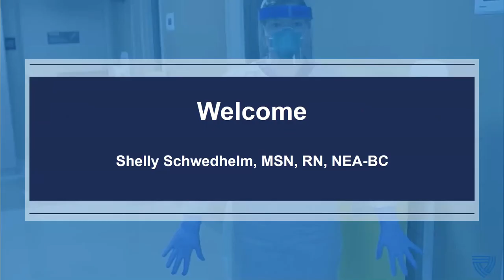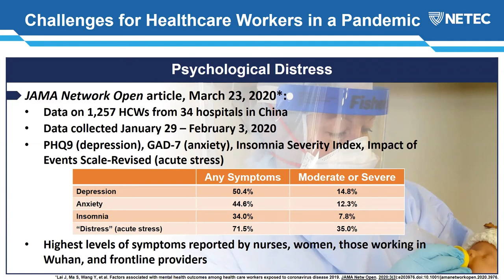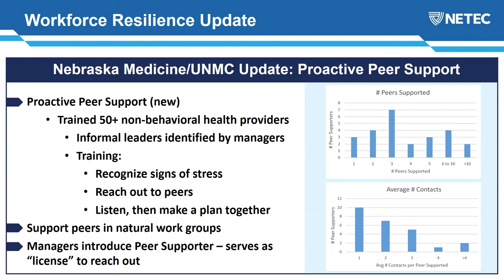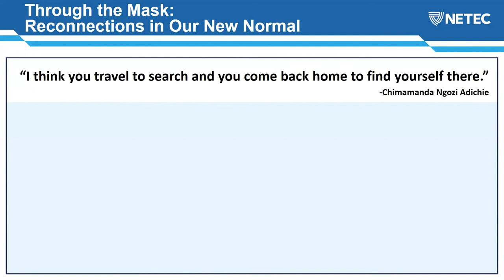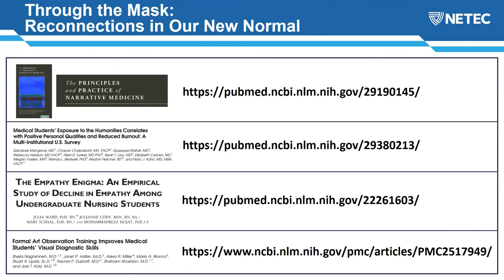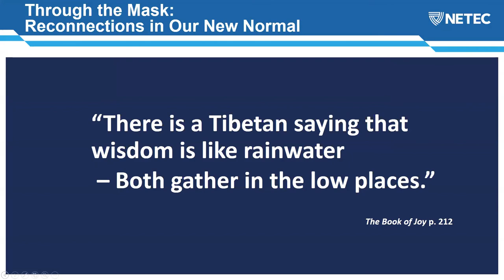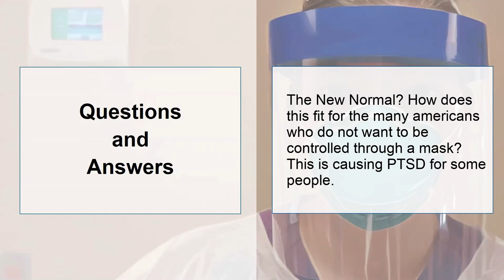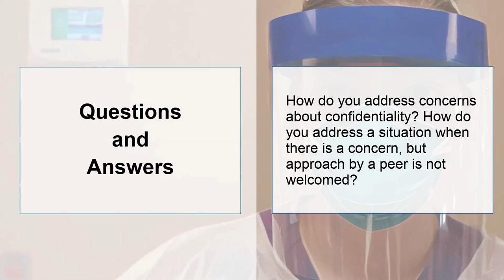NETEC: Resiliency - Riding the Wave of Covid-19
In this webinar participants will learn how to assess and foster post-traumatic growth, understand the importance of bi-directional (systems/individual) approaches to resilience, and learn how to practice a few short-term/simple resilience practices.

🗣️ SPEAKERS:
🔸 David Cates, PhD
🔸 Tim Cunningham, RN, DrPh, FAAN

👨‍💻 MODERATOR:
Shelly Schwedhelm, MSN, RN, NEA-BC, Executive Director, Emergency Management & Clinical Operations, Global Center for Health Security, Nebraska Medicine